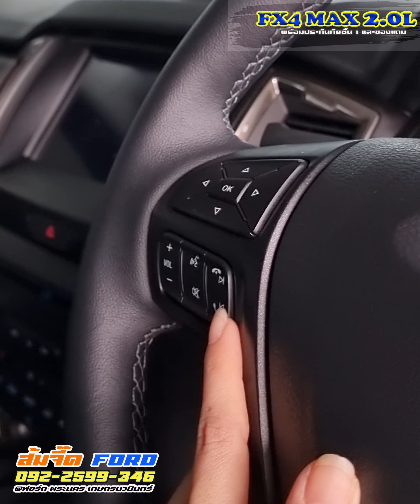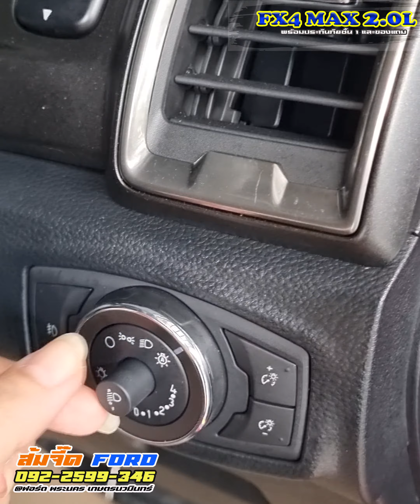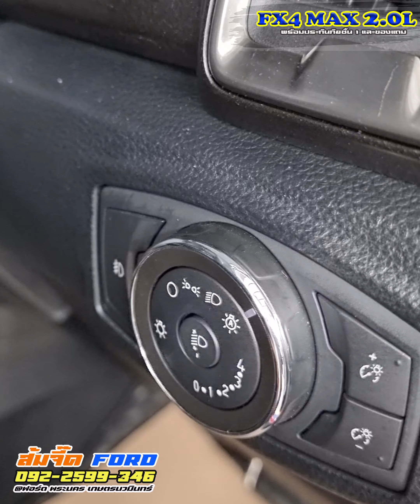EP189 รีวิว Ford Ranger FX4 Max ขับ4 แต่ง Hamer บาร์ ถาดเหล็กไฟมัสแตง by ส้มจี๊ด Tel.0922599346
🍊โทร ส้มจี๊ด ฟอร์ด ☎️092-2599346
📍ฟอร์ด พระนคร เกษตร-นวมินทร กทม.

🥰Ford Ranger FX4 MAX 2.0L Bi-turbo 4wd 10AT (Baby Raptor)
🥰ฟอร์ด เรนเจอร์ เอฟเอ็กโฟ แม็ค กระบะ4 ประตู ยกสูง เกียร์ออโต้10สปีด ขับ4 ราคา 1,199,000 บ. สีเทา
ราคา 1,189,000 บ. สีดำ ขาว น้ำเงิน แดง

💝💝💝ออฟชั่นจัดแน่น💝💝💝
➕กระจังFord มือจับประตู กระจกข้าง กันชนท้าย สีเทา
➕เบาะหนังกลับ พวงมาลัย หัวเกียร์ แผงข้างประตู หุ้มหนัง
➕บาร์เหล็ก FX4 MAX
➕โช้ค Fox 2.0 monotube, ช่วงล่างพิเศษที่ออกแบบมาเฉพาะ
➕ใต้ท้องสูง 256 มม. มีแผ่นกันกระแทกใต้ท้องรถ
➕ล้ออัลลอย17" สีเทา พร้อมยางBF Goodrich KO2 ขนาด LT265/65 R17
➕มี 5 สีให้เลือก น้ำเงิน แดง ดำ บรอน เทา
✅เครื่องยนต์ 2.0 เทอร์โบคู่ , 213 แรงม้า, แรงบิด 500
✅เกียร์อัตโนมัติ 10 สปีด รับประกัน 10 ปี/1.5แสนกม.
✅เช็คระยะทุก 15,000 กม.หรือ 12เดือน
✅SYNC 3 พร้อมระบบช่วยโทรฉุกเฉิน
✅ถุงลมนิรภัยคู่หน้า
✅ระบบกุญแจนิรภัย Immobillizer, เซ็นทรัลล็อค
✅สัญญาณเตือนกะระยะขณะถอยหลัง
✅ระบบความคุมความเร็วCruise Control/Lim
✅ไฟหน้าโปรเจคเตอร์ ระบบเปิด-ปิดอัตโนมัติ
✅ปัดน้ำฝนอัตโนมัติ
♥️ระบบควบคุมเสถียรภาพการทรงตัว ESP และระบบป้องกันล้อหมุนฟรีTraction Control
♥️ระบบช่วยออกตัวขณะจอดบนทางลาดชัน HLA
♥️ระบบช่วยลงเขา HDC
♥️ระบบลดความเสี่ยงจากการพลิกคว่ำ ROM
♥️พวงมาลัยพาวเวอร์ผ่อนแรงด้วยไฟฟ้า
♥️โช้คค้ำฝากระโปรงหน้ารถ
♥️ปุ่มควบคุมเครื่องเสียงบนพวงมาลัย
♥️กุญแจรีโมท พร้อมปุ่ม Push Start
♥️วิทยุพร้อมช่องAux และ USB / Bluetooth
♥️บรรทุกหนักได้ถึง 1 ตัน ไร้กังวลกับการบรรทุกหนัก ด้วยโครงสร้างเชื่อมต่อด้วย Ford Smart Mount ช่วยกระจายน้ำหนัก และส่งไปทั่วท้ายกระบะ พร้อมช่วงล่างที่แข็งแกร่ง จึงทำให้บรรทุกได้มาก ตอบโจทย์ทุกการใช้งาน
📍สนใจรถฟอร์ดรุ่นไหนสอบถามได้เลยนะ คร้า กระบะแคป, 4 ประตูXLT, Wildtrax, Raptor, Everest